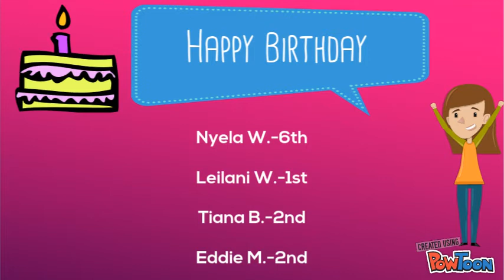Feb 23 Announcements